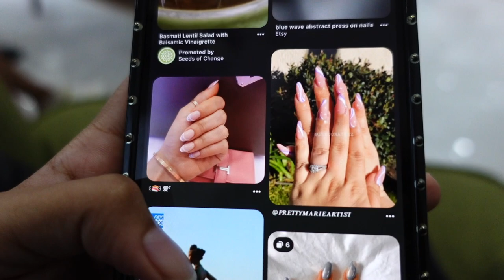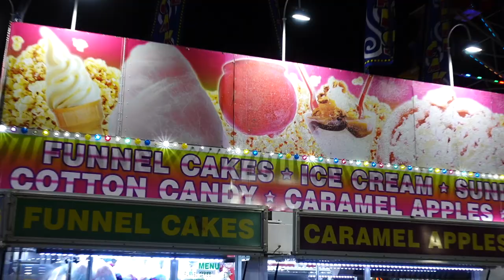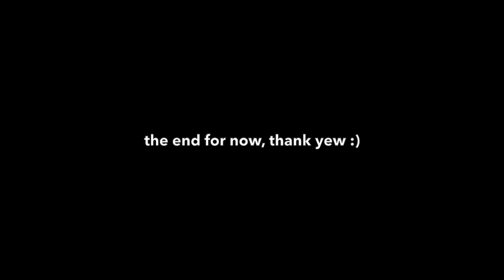VLOG | THE GOOD AND THE BAD DAYS | SISTER FAIR DATE, NAILS, EMOTIONAL.. | SHAMAYACASHAÉ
I filmed a little bit of how some of my days go. I hope you enjoyed, xoxo

Thank you for your continued support, it’s only up from here. ily ♡